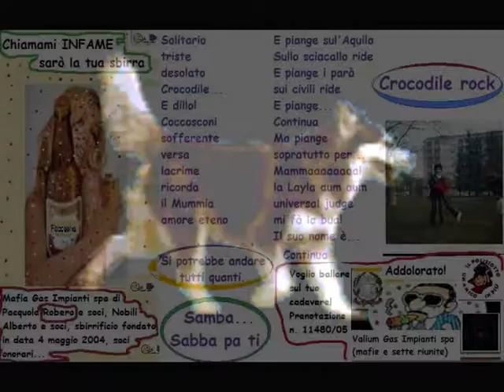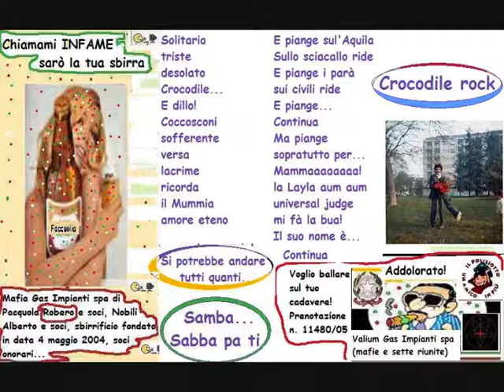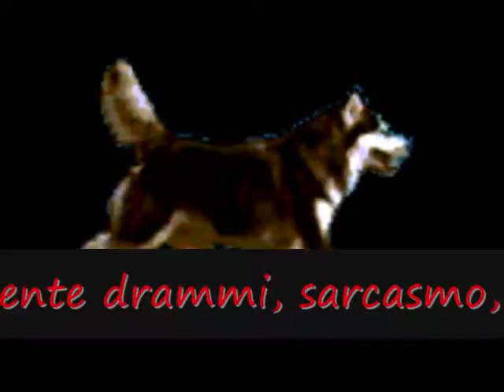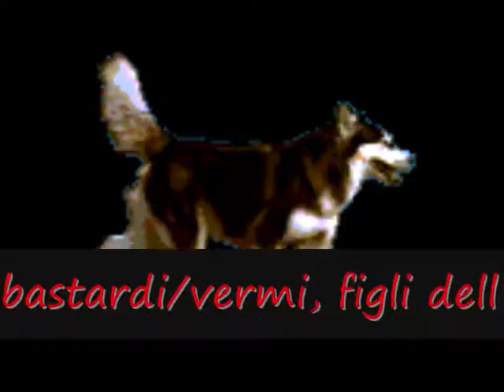Scroccosconi - Crocodile rock - Sacra Infenzione Pacquolia - Scroccoancora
Ma dico io, con tutti i konatini che ci sono devono per forza disturbare me!  Ma parlate fra di voi!  Io devo pensare a dare da mangiare a centinaia, migliaia di konatini fra cui il Scroccosconi e la sua merdavigliosa famiglia, se non per me fatelo per i miei figlioletti belli. Ma chi li insulta questi konatini? Saranno tutti cloni del Pacquola Roberto e soci, della Cecilia Vassena, del Nobili Alberto e soci, quello che sono loro  dicono degli altri.